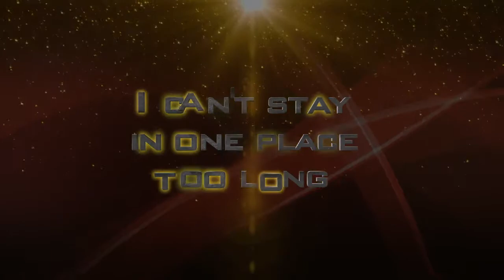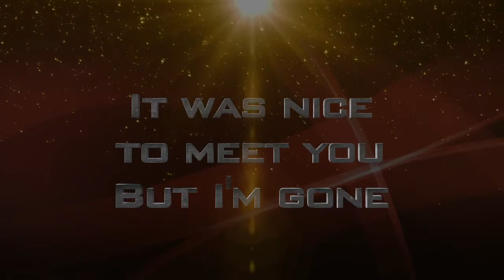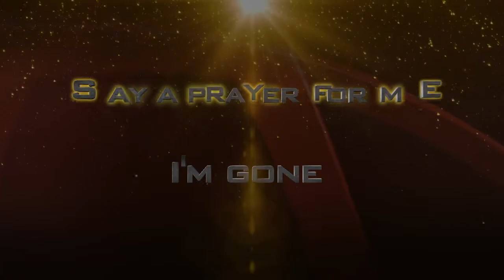Third Day - Gone